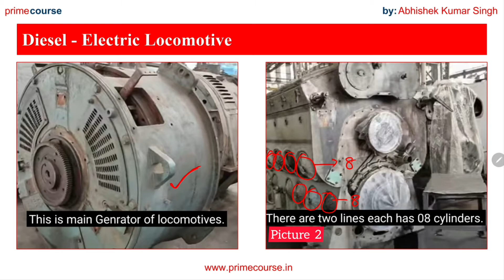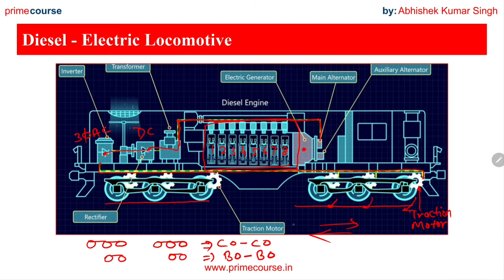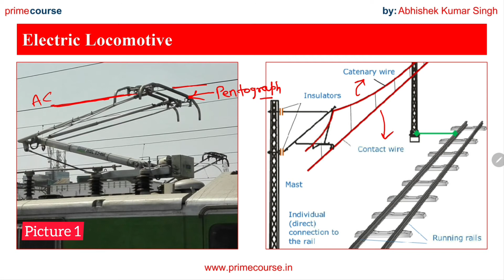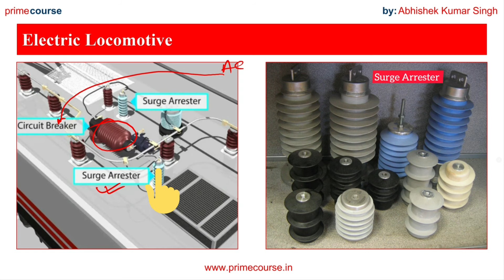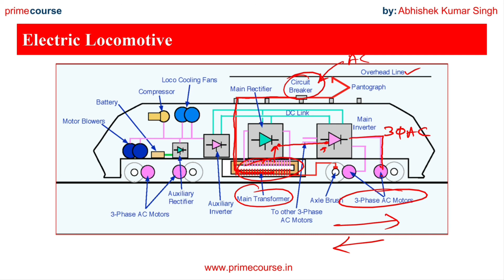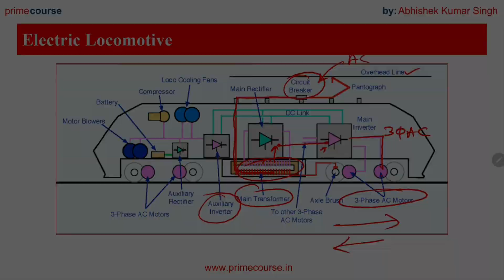Mech Talks #002 | Locomotive Engine | Types of Rail Engine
नमस्ते,
In this video we will cover :
What is locomotive, its types and  its working principle

Mech Talks

What is locomotive
Types of locomotive
Diesel locomotive
Electric locomotive
Traction motor
Traction  motor  locomotive working
Diesel Electric locomotive
Train engine working
being learning

मेरा उद्देश्य आपको विश्व की नवीनतम तकनीकों से शिक्षित करना है।

To Learn more, Log on to www.